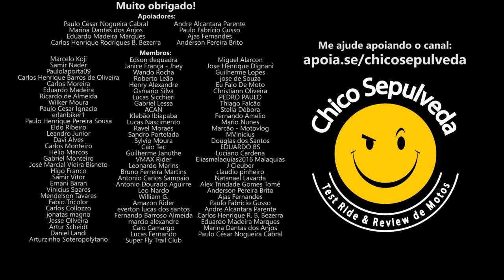ENTENDA sobre Peças Paralelas no MUNDO INVERTIDO DAS MOTOS